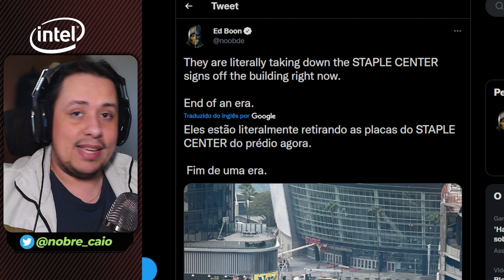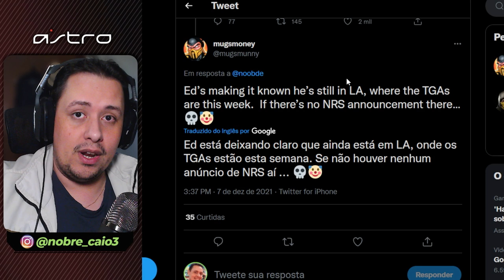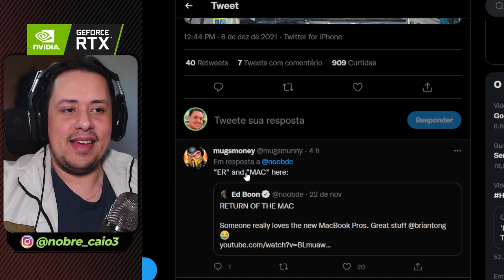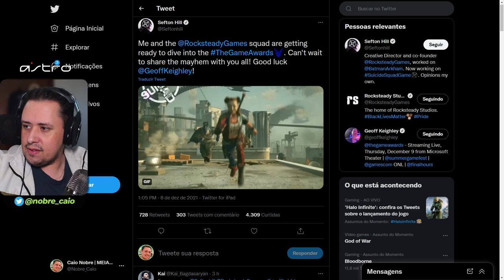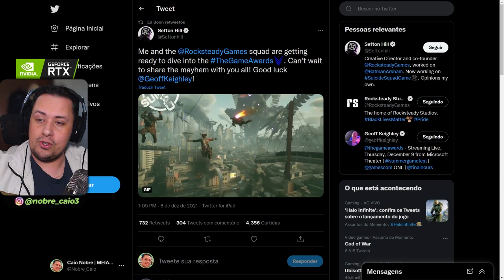QUE? ED BOON DEU PISTA DE LUTADOR PARA MORTAL KOMBAT 12? ENTENDA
Nosso PC Gamer:
VGA: NVIDIA GeForce RTX 3070ti
Proc: Intel Core i5 10600k 4.1Ghz
Mobo: Asus Z490M Plus
Microfone: HYPERX QuadCast
SSD: TeamGroup T-Force Delta 500gb
Fonte: Corsair TX850 W